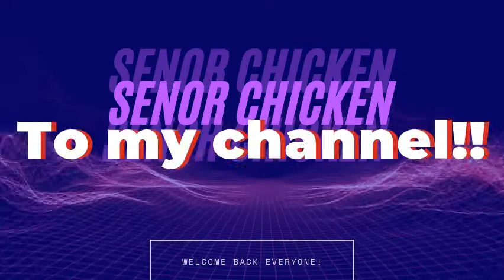New! Inferno Mode Surviv.io!!!! (Senor Chicken Surviv.io Adventures)(Ep.6 Time to BURN?)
So theres this new mode in surviv.io and I just want y'all to go and check it out!!